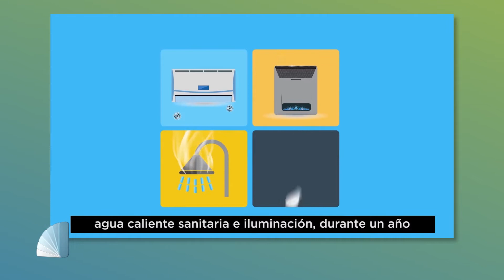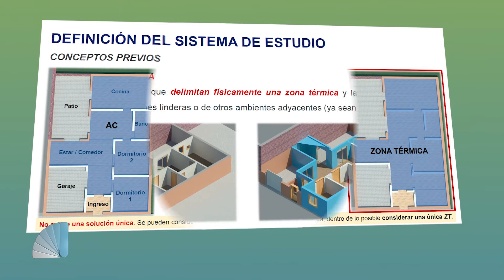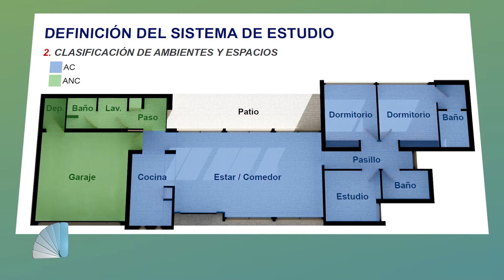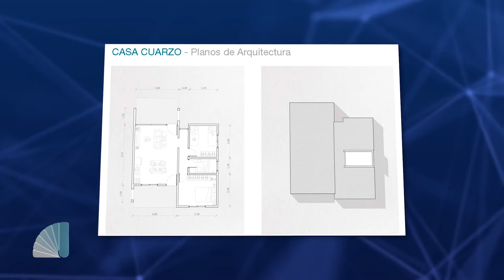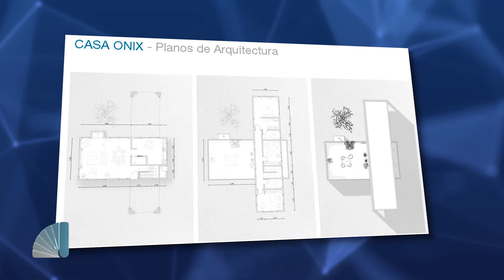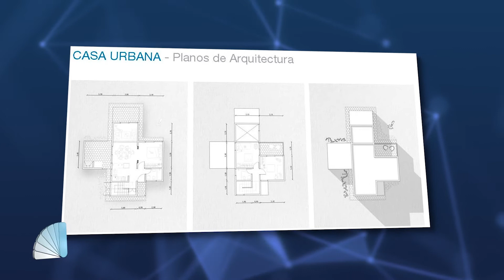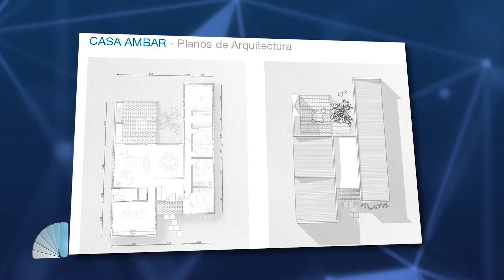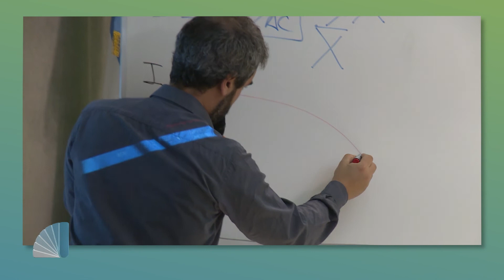Presentan prototitpos de vivendas en steel frame, con miras en el etiquetado de viviendas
Pedro Schuster, del Super de la Construcción, detalla el desarrollo de 16 prototipos de viviendas en steel frame, llave en mano, que cumplen con un alto estándar en el etiquetado de eficiencia energética para viviendas. La importancia de la ley al respecto, su sanción en Santa Fe y los pasos que dio en Entre Ríos.